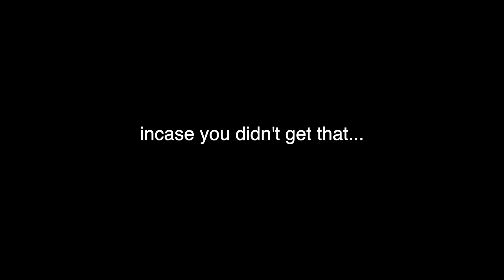Football Prompter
The Immaculata-La Salle Football Team attempt to read a script off the teleprompter to promote their game

Edited: Alessandra Merino